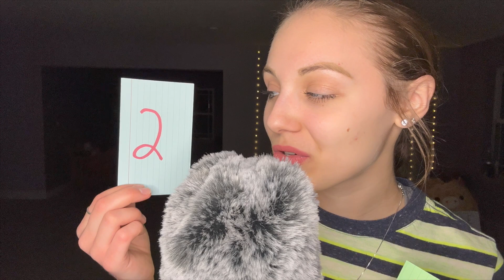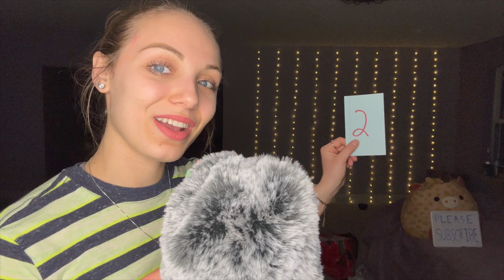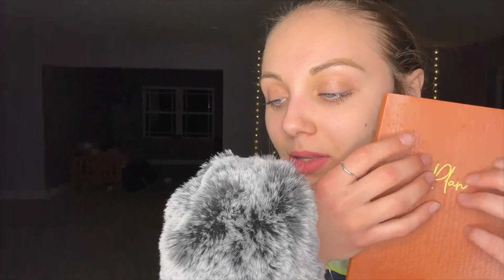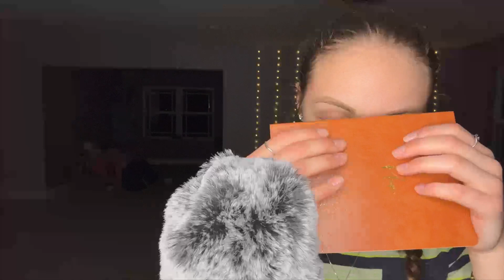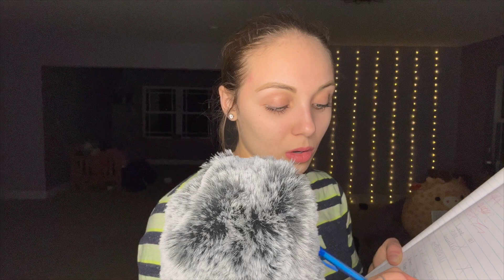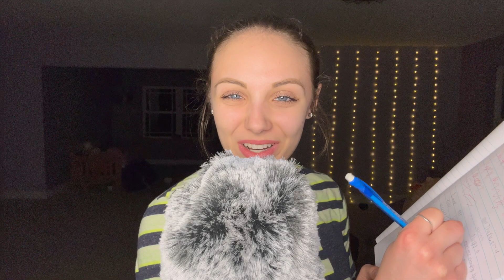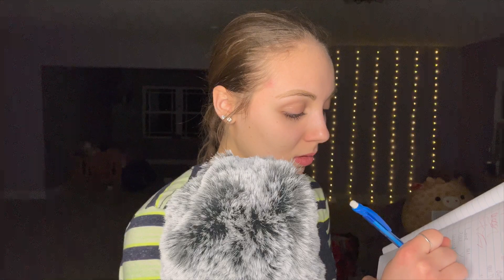ASMR || Sound Assortment! (Inaudible Whispering, Hair Shampooing, Camera Tracing & More!)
Hello, my beautiful and handsome people how are ya? As requested I have provided you all with a sound assortment! Here I have complied all of your favorite triggers! Stay well family, and keep smiling! :)

A premium subscription playlist Is available on my channel! A one-time fee of $50 unlocks over 50 videos currently, and is soon to grow more with no other fees! Get your hands on additional shower, sleeve rolling, and roleplays videos! Contact my email for more details!

Interested in donating to Autumn Asmr? Anything is appreciated as always. The money goes back into the channel! Make sure you send a message if you wish!

Interested in gifting Autumn Asmr? Please visit her Amazon Wish List below! There you can purchase things for the channel and our family!

Main Instagram Account: @autumnasmrr
Squishmallow Collection Instagram Account: @squishmallows.love.me

0:00 - Intro
2:12 - Inaudible Whispering
5:14 - Card Reading
8:30 - Latex Gloves
11:19 - Hair Shampooing
14:37 - Facial Brushing
18:11 - Leather Tapping
21:13 - Writing
24:22 - Invisible Scratching
28:12 - Hand Movements
31:08 - Outro

Ring Light

Please note that Autumn Asmr does NOT do any sexually explicit or NSFW content. As well as manipulative content. Autumn Asmr will decline such requests, and requests Autumn Asmr is not okay with. :)

Asmr is said to help reduce anxiety, stress, depression and help soothe you to sleep. It should NOT be used as a form of treatment or diagnosis. Please seek medical help if need be. Autumn Asmr is not responsible for the treatment and diagnosis of anything medical.